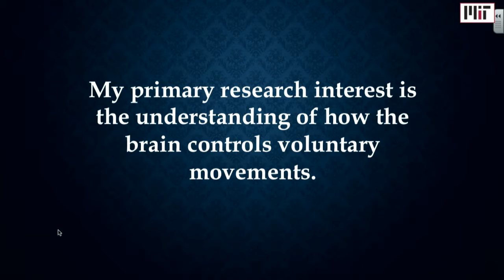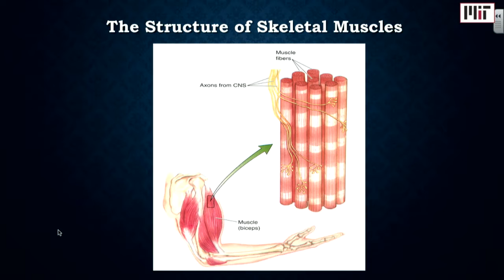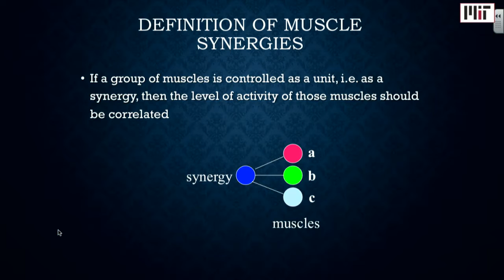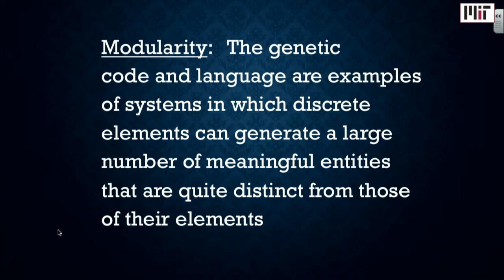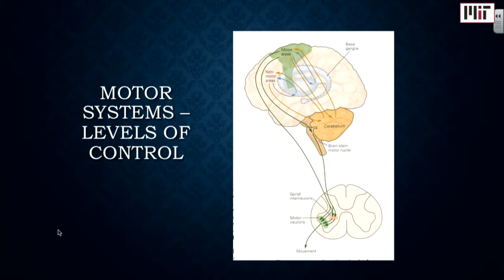Faculty Forum Online: Emilio Bizzi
The Bizzi Lab investigates motor control from the nervous system and how stroke victims recover over time.